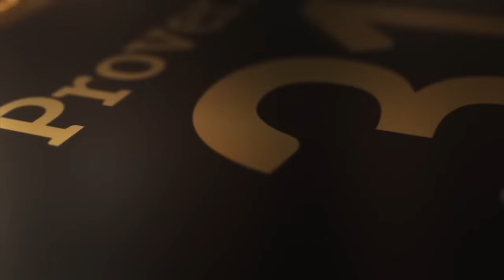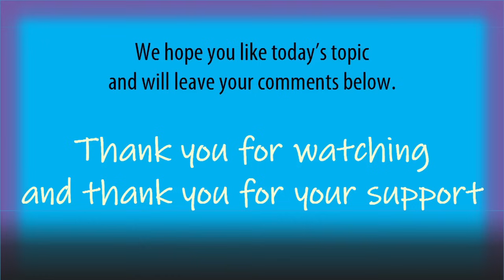Black America Being Cancelled | Immigrants Getting the Jobs & Even Applications Are All in Spanish